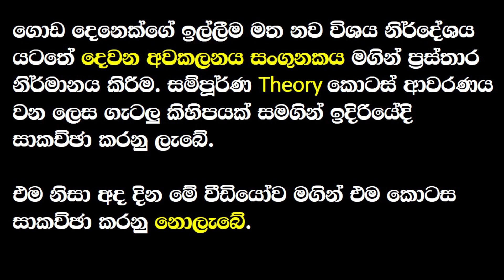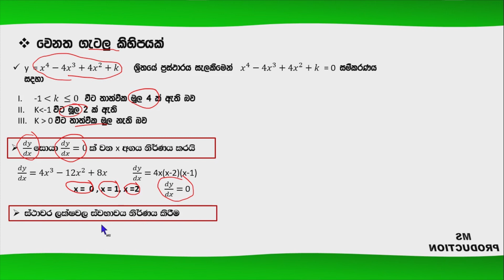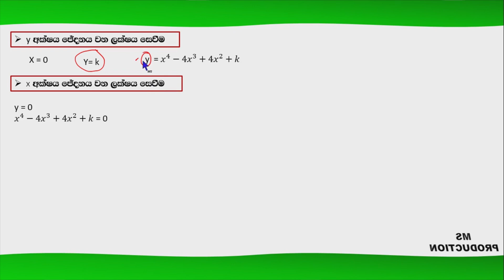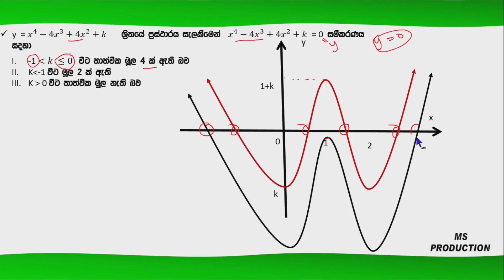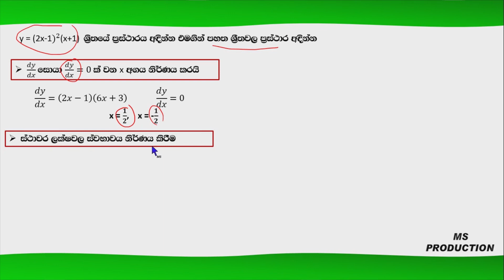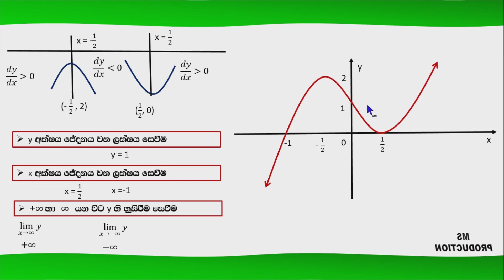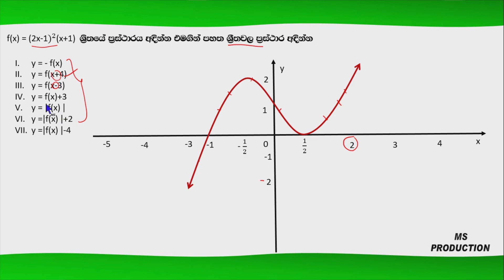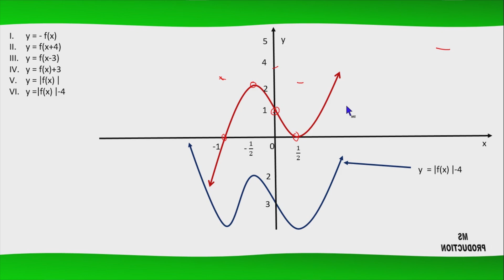A/L Combined Maths-: (අවකලනය - වක්‍ර අනුරේකනය) (‌ත‌ෙවන කොටස)pure mathematics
Produced and Presented by :-
Mahesh Gayantha

I want to uplift your mathematical skills.Some students never pay attention on mathematics.They think it is difficult for them.I hope my video help you to get away from that idea.Make use of my video and gain knowledge from them and achieve your goals.